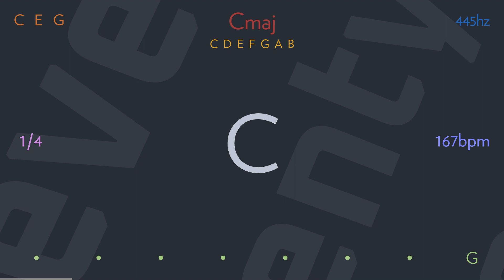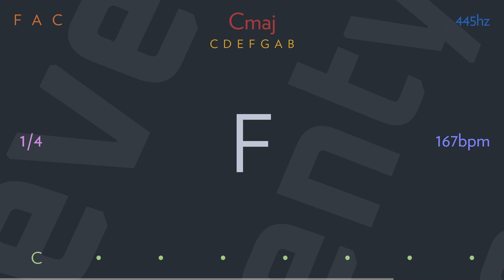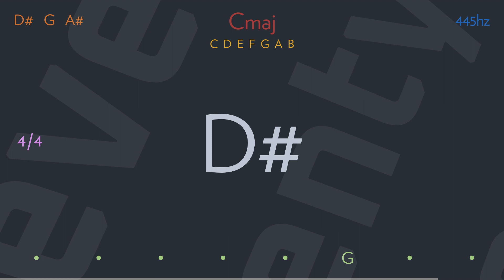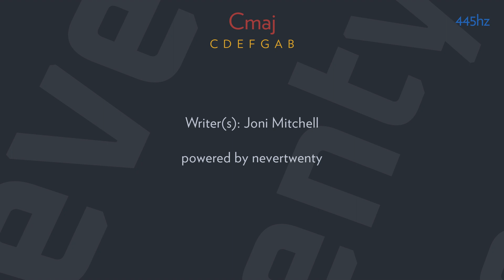coyote by JONI MITCHELL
No regrets coyote
We just come from such different sets of circumstance
I'm up all night in the studios
And you're up early on your ranch
You'll be brushing out a brood mare's tail
While the sun is ascending
And i'll just be getting home with my reel to reel...
There's no comprehending
Just how close to the bone and the skin and the eyes
And the lips you can get
And still feel so alone
And still feel related
Like stations in some relay
You're not a hit and run driver, no, no
Racing away
You just picked up a hitcher
A prisoner of the white lines on the freeway

We saw a farmhouse burning down
And we rolled right past that tragedy
Till we turned into some road house lights
Where a local band was playing
Locals were up kicking and shaking on the floor
And the next thing i know
That coyote's at my door
He pins me in a corner and he won't take "no!"
He drags me out on the dance floor
And we're dancing close and slow
Now he's got a woman at home
He's got another woman down the hall
He seems to want me anyway
Why'd you have to get so drunk
And lead me on that way
A prisoner of the white lines of the freeway

I looked a coyote right in the face
On the road to baljennie near my old home town
He went running thru the whisker wheat
Chasing some prize down
And a hawk was playing with him
Coyote was jumping straight up and making passes
He had those same eyes - just like yours
Under your dark glasses
Privately probing the public rooms
And peeking thru keyholes in numbered doors
Where the players lick their wounds
And take their temporary lovers
And their pills and powders to get them thru this passion play
No regrets, coyote
I just get off up aways

Coyote's in the coffee shop
He's staring a hole in his scrambled eggs
He picks up my scent on his fingers
While he's watching the waitresses' legs
He's too fat from the bay of fundy
From appaloosas and eagles and tides
And the air conditioned cubicles
And the carbon ribbon rides
Are spelling it out so clear
Either he's going to have to stand and fight
Or take off out of here
I tried to run away myself
To run away and wrestle with my ego
And with this flame
You put here in this eskimo
In this hitcher
In this prisoner
Of the fine white lines
Of the white lines on the free, free way